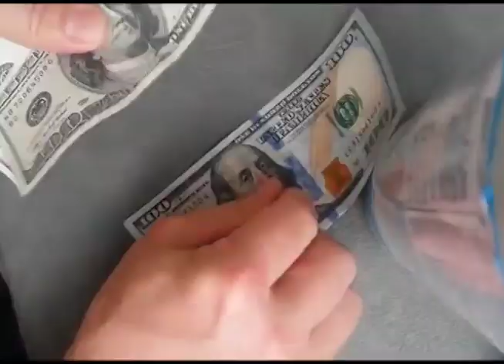Ministra de Vivienda se pronunció luego que GOES entregara viviendas a familias afectadas